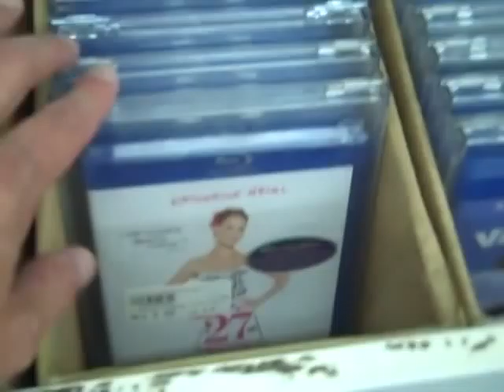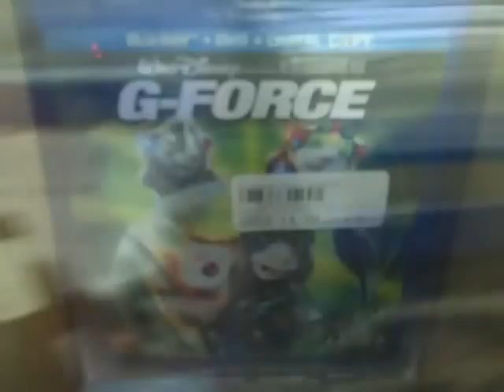Blu-Rays at Princeton Record Exchange July, 2011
July is movie special month at Princeton Record Exchange

We are, of course, mostly known for our vast music selection, but we love movies here too!

Roughly 25% of our stock are DVDs and Blu-Ray discs, and we are proud of our deep selection and low prices. We carry roughly 15,000 movie titles including over 1,000 Blu-Ray discs and 5,000 "cheap" DVDs ($4.99 and less). We certainly have one of the largest selections of used movies in New Jersey, and we want make our customers aware of the many bargains to be found.

To highlight this aspect of our store, we are running a series of targeted sales throughout the month.  Starting Saturday July 2 and running through Monday July 4 any Blu-Ray in the store, new, used, or "cheap" will be discounted 10%. (Please note: this sale can not be combined with any other promotion or discount.)

For those of you who are not familiar with us, please know that we are a walk-in, bricks-and-mortar store only...sorry, no mail order.

The bulk of our used stock comes from folks like you.  If you have any DVDs, Blu-Rays, CDs or LPs kicking around that you no longer enjoy, please consider selling them to us.  You can "recycle" your movies and music, make a little money, and those titles will get back in the hands of people who'll appreciate them all over again!

Wishing you and yours a happy and safe holiday weekend!

Princeton Record Exchange
20 S.Tulane St.